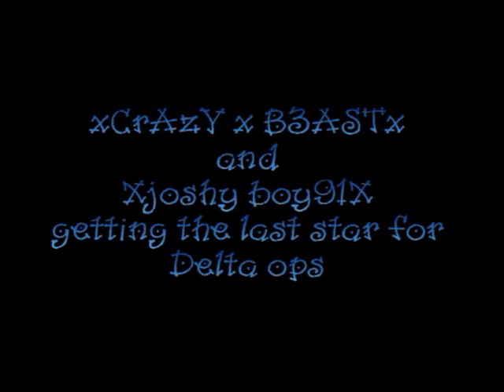COD:MW2 Spec Ops with crazy beast and joshy boy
me and josh try some spec ops and unlock delta ops